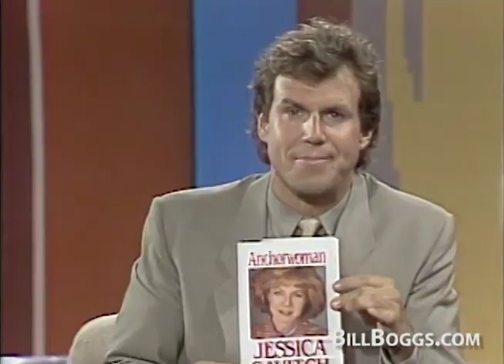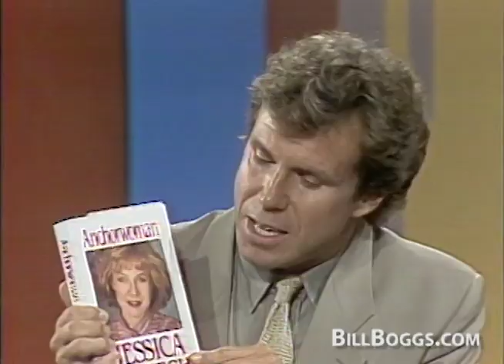Jessica Savitch Interview with Bill Boggs